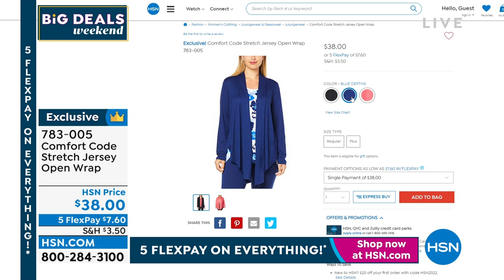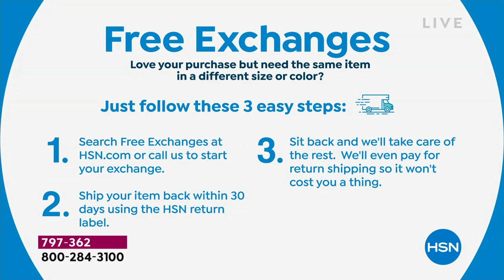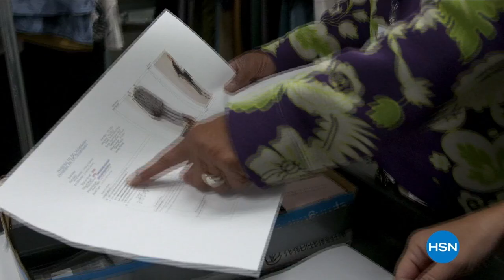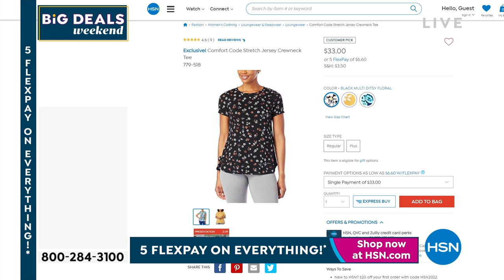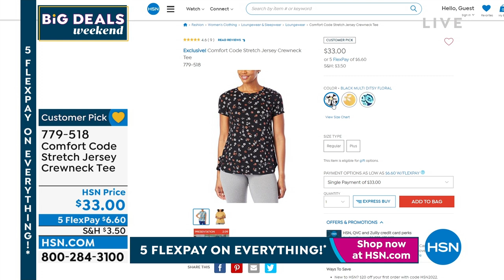HSN | Comfort Code by Cuddl Duds 08.26.2022 - 01 AM